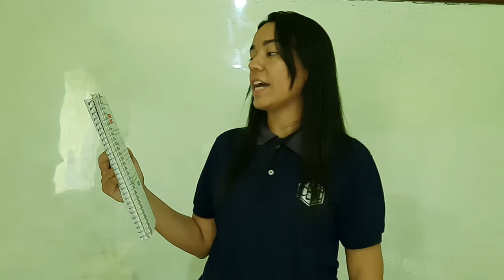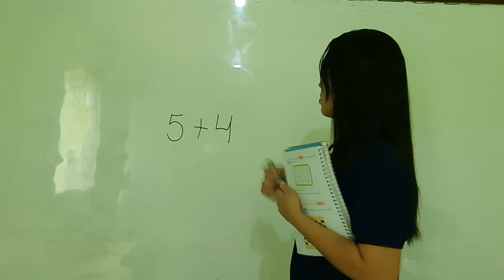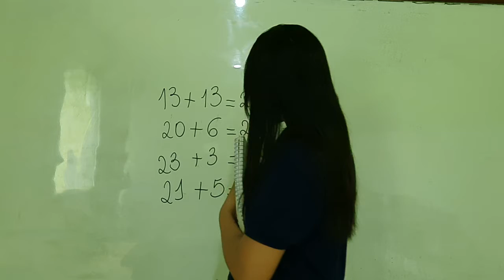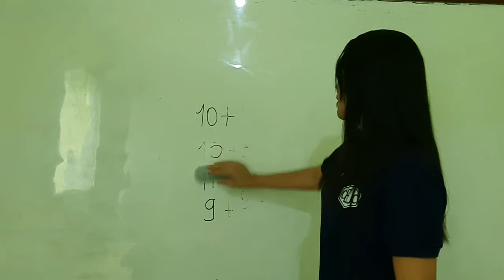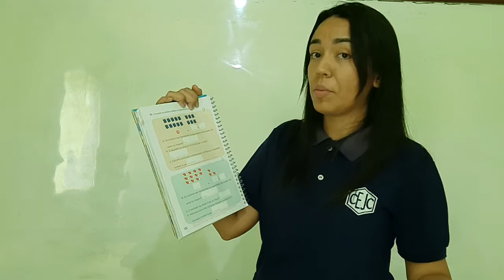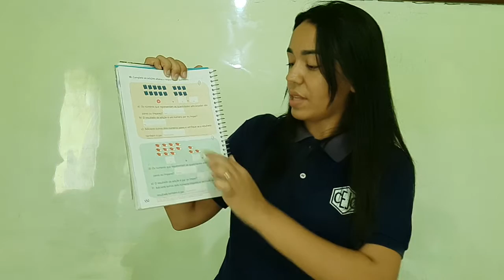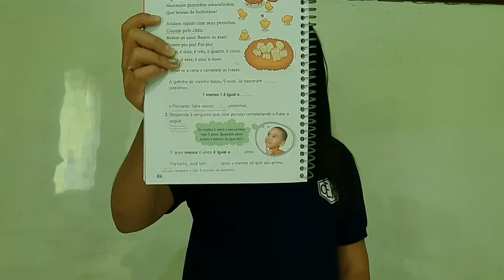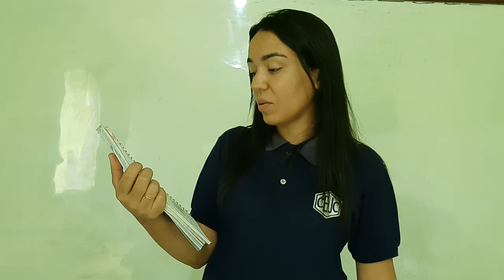1AB S13 015 31-07 DHAMARYS MATEMATICA